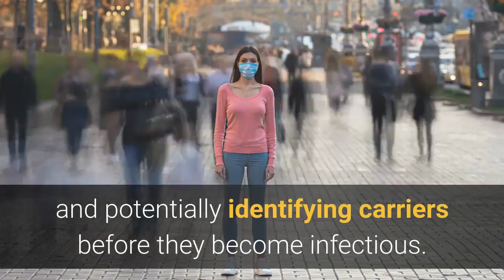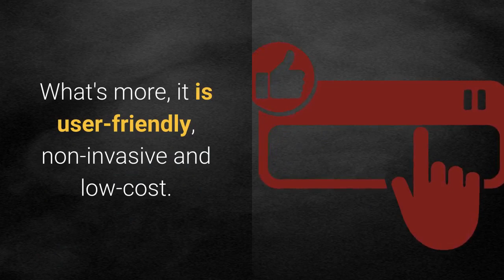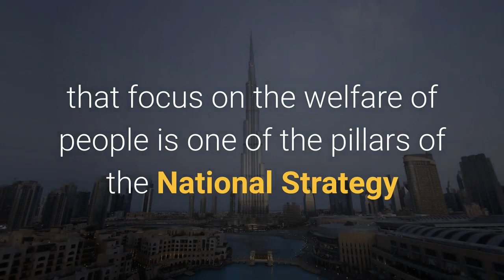UAE develops rapid Covid-19 laser testing technology || Coronavirus update || Global News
QuantLase Imaging Lab, the medical-research arm of the Abu Dhabi Stock Exchange-listed International Holdings Company, IHC, announced that it has developed novel equipment which enables for much faster mass screenings, with test results available in seconds and allowing testing on a wider scale.

The technology will reinforce the UAE's position as a hub of research and innovation, as scientists around the world scramble to devise a faster method of testing for patients suspected to have been infected with the coronavirus and potentially identifying carriers before they become infectious. This break-through will enable 'Mass-scale screening', changing the whole dimension of tracing and the speed with which workforces can be approached.
Abdul Rahman bin Mohammad bin Nasser Al Owais, Minister of Health and Prevention, expressed hope over the discovery saying: "We are always following innovations related to the early and rapid detection of Covid-19. The government is keen on supporting initiatives that help the healthcare system in the UAE. Health officials have been closely monitoring the progress of trials with QuantLase in order to test this equipment. We are proud to see a technology that works and that will help to protect our people better."

"The equipment, which uses a CMOS detector, will enable mass-scale screening with results made available in seconds," said Dr Pramod Kumar, who leads the team of researchers at the lab which has been studying the change in cell structure of the virus-infected blood.

"In fact, our laser-based DPI (Diffractive Phase Interferometry) technique, based on optical-phase modulation, is able to give a signature of infection within a few seconds. What's more, it is user-friendly, non-invasive and low-cost. The device is suitable for use not only in hospitals and public places like cinemas and shopping malls, but with a 'little hands-on training' it can be used for in-house testing and monitoring. We believe it will be a game-changer in tackling the spread of the coronavirus."